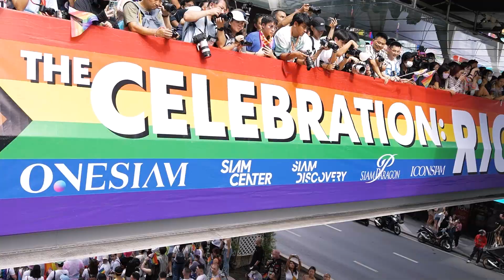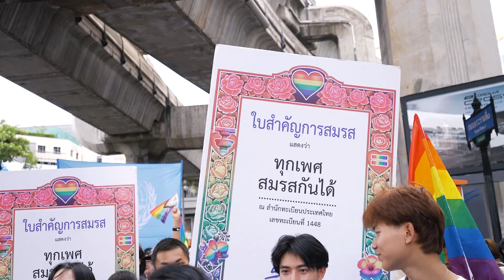THE VOICES OF ‘BANGKOK PRIDE’ | ONESIAM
Bangkok Pride Parade 2024 ผ่านไปอย่างน่าประทับใจ กับตัวเลขผู้ร่วมงานหลายแสนคน ONESIAM SuperApp ชวนฟังความคิดเห็น จากเสียงจริงของผู้คนที่มาร่วมขบวนเฉลิมฉลองความหลากหลายอย่างยิ่งใหญ่

“Bangkok Pride’ ยิ่งใหญ่มาก มีความเป็นธรรมชาติสูงมาก และทุกคนมีความสุขที่ได้เฉลิมฉลอง ฉันคิดว่างานนี้น่าจะเป็นตัวอย่างให้กับประเทศอื่นๆ ได้ดี” นี่คือส่วนหนึ่งจากเสียงตอบรับของนักท่องเที่ยวหญิงชาวเบลเยียม เมื่อถูกถามถึงความรู้สึกที่มีต่องาน Bangkok Pride

ฟังความคิดเห็นอื่นๆ ว่าด้วยเรื่อง Equality Diversity Inclusion และความฝันที่จะเป็นเจ้าภาพจัดงาน ‘World Pride’ ได้เลย

ติดตามไฮไลต์และกิจกรรมต่างๆ ของทุกศูนย์การค้าเพิ่มเติมได้ที่ ONESIAM SuperApp คลิก